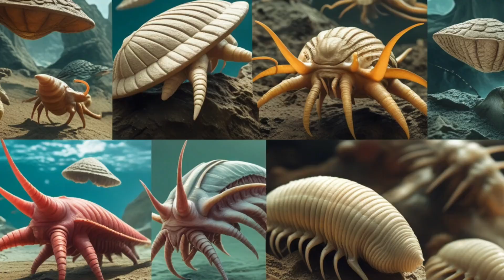Why did the Earth Before the Dinosaurs, Looks So Terrible? | Earth Was a Nightmare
🌍 Ever wondered what Earth looked like before the dinosaurs?
Spoiler alert: It wasn’t pretty.

In this video, we dive deep into Earth's ancient past—long before the mighty T-Rex or towering Brachiosaurus roamed the land. From a toxic atmosphere to barren, lifeless continents and raging volcanoes, early Earth was more like an alien planet than the world we know today. 🌋⚡

You'll learn:
✅ What made Earth's environment so hostile
✅ Why there were no plants or animals on land
✅ How volcanic activity and asteroid impacts shaped the surface
✅ What early life looked like in the oceans

Whether you're a science lover, a history geek, or just curious about how our planet transformed, this video will blow your mind.

what if facts fact related questions: What did Earth look like before dinosaurs existed?

Why was early Earth so barren and lifeless?

What kind of life existed before the dinosaurs?

Was there oxygen on Earth before dinosaurs?

How did plants and animals first evolve on land?

What caused Earth’s atmosphere to change over time?

What were the earliest forms of life on Earth?

What was Earth’s environment like during the Precambrian era?

Why didn’t complex life evolve sooner?

How did Earth go from a lifeless planet to a thriving one?

⚡ Engaging / Curiosity-Based Questions
Could humans survive on Earth before the dinosaurs?

Was Earth really a “hellscape” in the early days?

Why did it take so long for dinosaurs to appear?

What would you see if you time-traveled to early Earth?

What made Earth so hostile to life in the beginning?